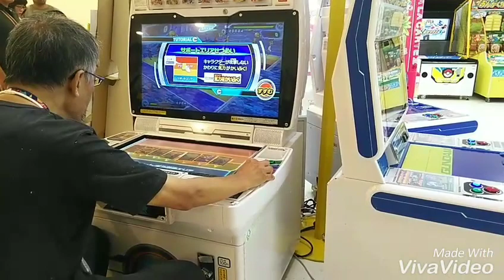【SDBH】大会に行ってきました！悲願の初勝利なるか！?スーパードラゴンボールヒーローズ